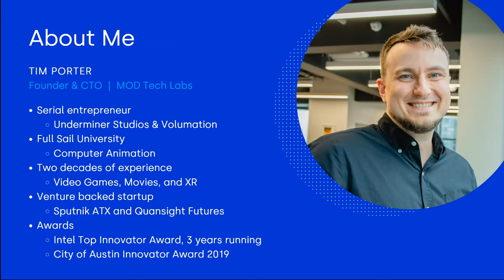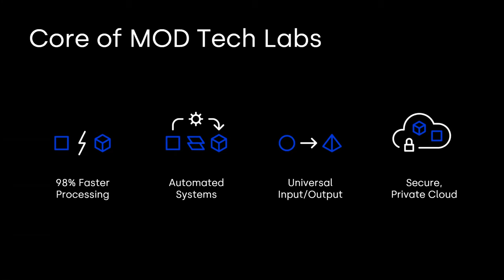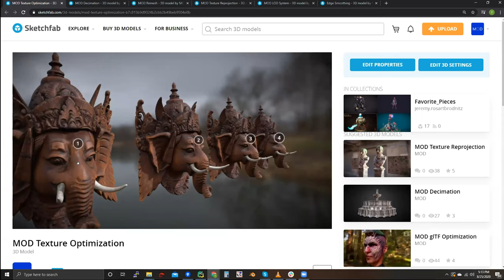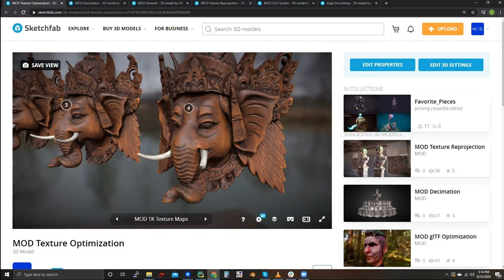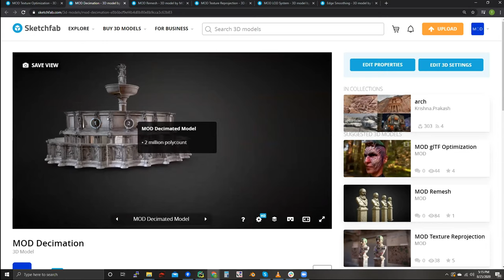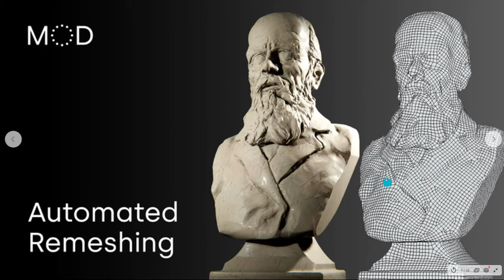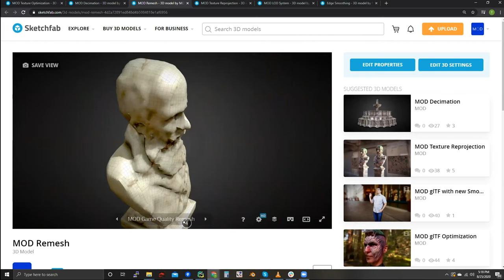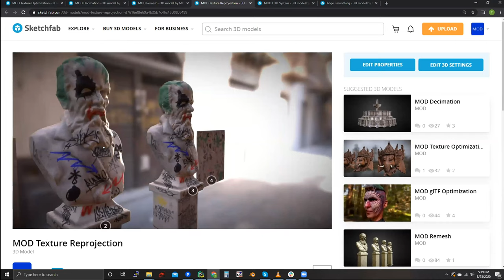Machine Learning for Production - MOD @ SIGGRAPH 2020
In this recorded talk from SIGGRAPH 2020, MOD CTO Tim Porter, showcases a few of the AI-powered processes used in VFX and content creation, including: automated texture optimization, mesh decimation, remeshing, and texture reprojection, as well as a brief look at glTF integration.

MOD Tech Labs uses AI and automation to bring real-world visual content to life faster and more affordably. Our cloud-based platform easily integrates into any workflow allowing you to maximize your profits and creativity with less reliance on large infrastructure, technical staff, and overhead.

See our full list of our tools including texture optimization, point cloud to mesh, color correction, voxelization, and more